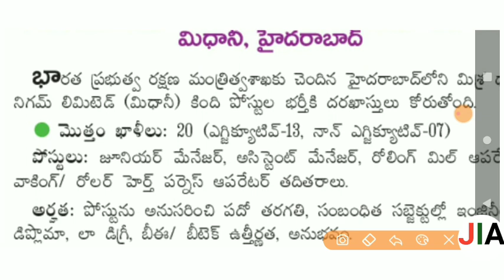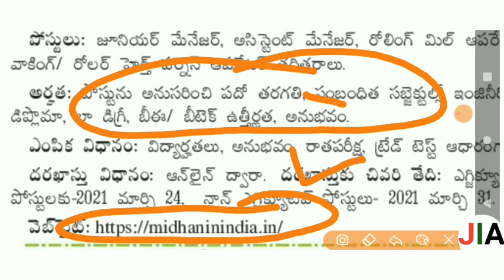హైదరాబాద్ లో ఒకే ఒక్క పరీక్ష ట్రేడ్ టెస్ట్ తో నోటిఫికేషన్ విడుదల | Jobs information adda